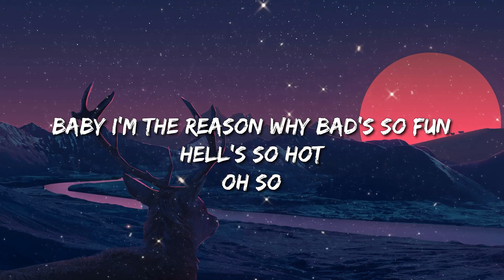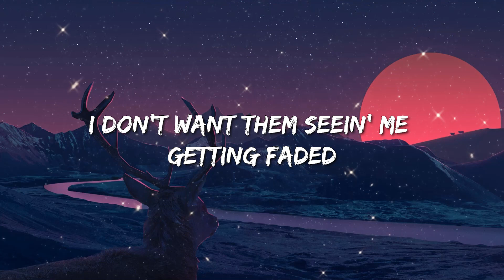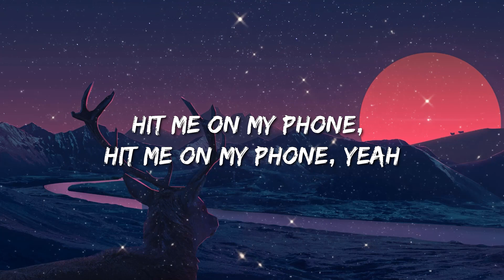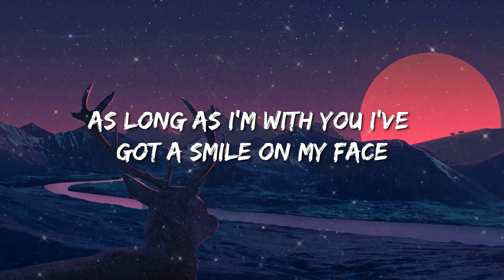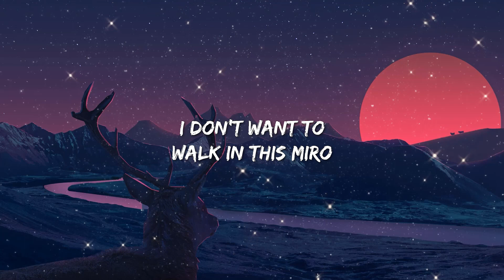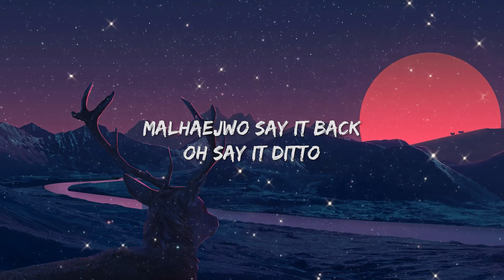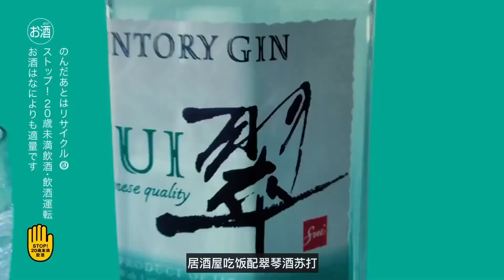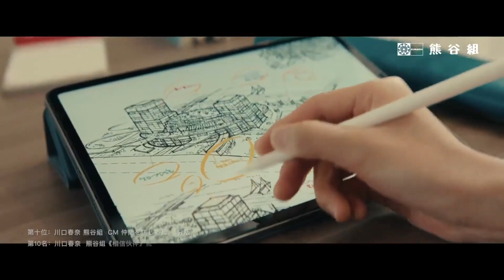Sub Urban & Bella Poarch - Inferno (Lyrics) - Jordan Davis, Bailey Zimmerman, Eslabon Armado , Post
🎤 Lyrics: Sub Urban & Bella Poarch - INFERNO

No halo
Baby, I'm the reason why Hell's so hot
Inferno
Oh-so

No halo
Inferno
Oh-so

Na-na-na-na-na-na, yeah
That's so fun, Hell's so hot
Oh-so

No halo
Inferno
Oh-so

Ah, ah
Ah, ah, ah, ah
Ah, ah
Oh-so
Na-na-na-na-na-na, yeah, yeah, yeah
Na-na-na-na-na-na, yeah
Oh-so hot